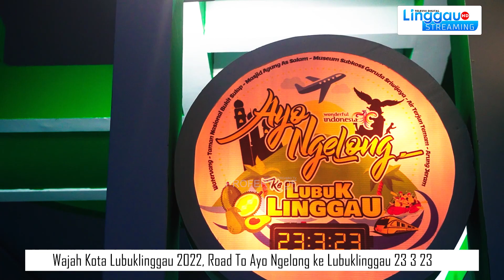View Kota Lubuklinggau 2022 , Lagu Wang Col Ngelong Ke Linggau- Marsidi Joko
NGELONG KE LINGGAU  LAGU WANG COL adalah lagu wang kite dan patut di lestarikan wang kite sumtera selatan.
Ngelong ke Linggau-Ciptaan Marsidi Joko